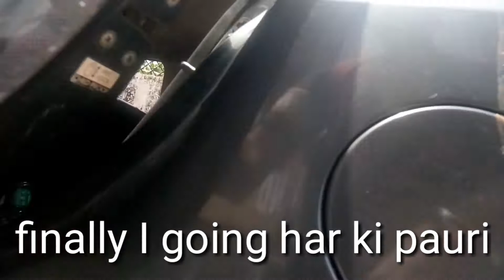Rishikesh me ye kha phoch gae hm